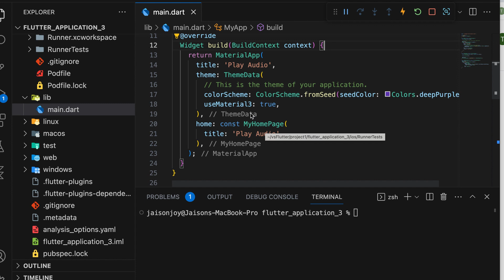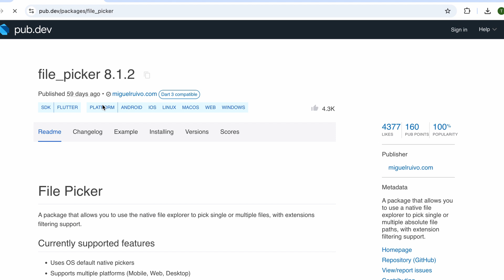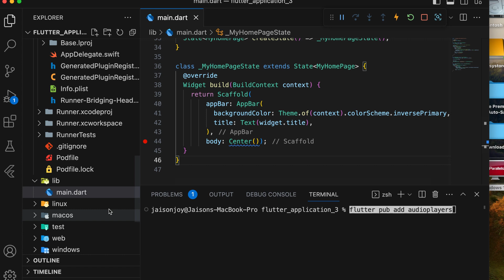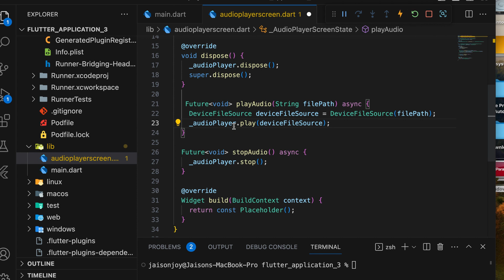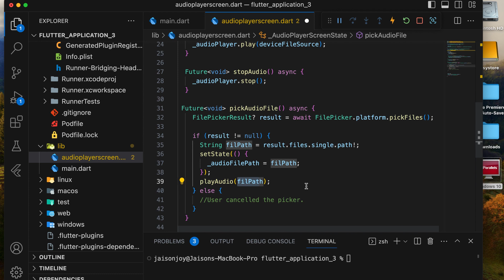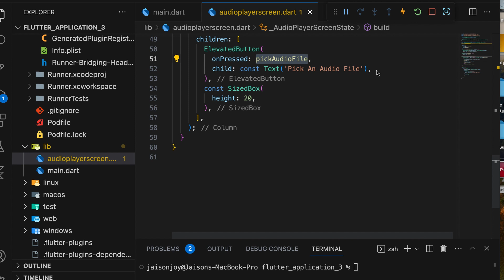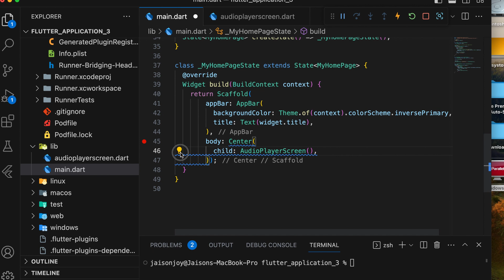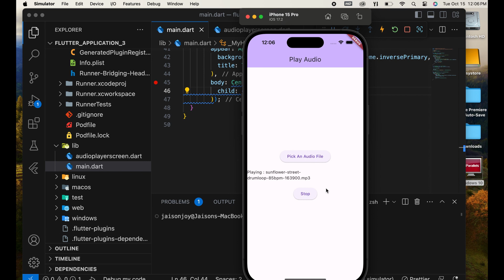How to Pick and Play Audio Files from Device in Flutter | Flutter Audio Player Tutorial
In this tutorial, you'll learn how to pick audio files from your device and play them in your Flutter app using the file_picker and audioplayers packages. We'll guide you through the step-by-step process of setting up a new Flutter project, installing the necessary dependencies, and implementing the functionality to select and play audio. Whether you're building a music player or an app that needs to handle audio files, this tutorial will cover everything you need.

🔑 Key Topics:

Setting up file_picker and audioplayers packages
Picking audio files from device storage
Playing audio using the AudioPlayer class
Displaying audio file details
Implementing play and stop functionality